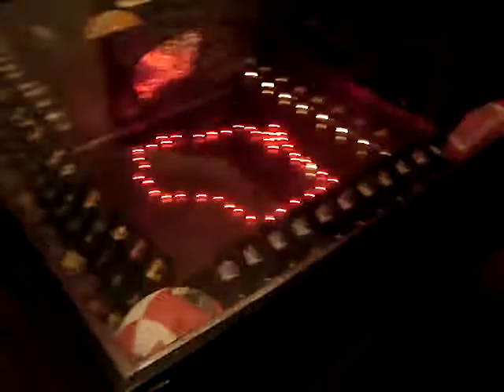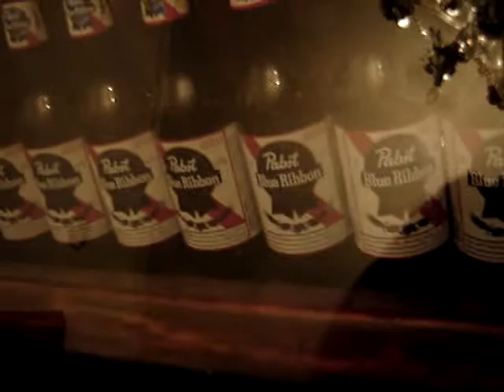Best Beer Pong Table Ever! (MSOE RUGBY)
Milwaukee School of Engineering Rugby putting our skills to good use. 5 days from start to finish while skipping a few classes. All wood was cut with a hand saw, so everything took 10 times longer. No planning at all we just started building. Still more is to be done with something in the middle, any suggestions? Looking to sell at the end of spring 2011.